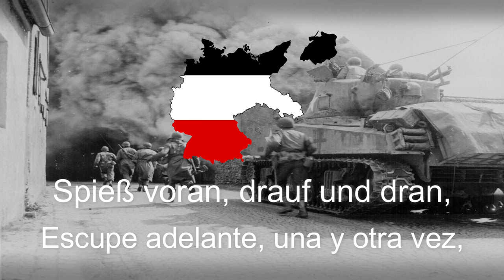"Wir sind des Geyers schwarzer Haufen" - canción popular alemana.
Wir sind des Geyers schwarzer Haufen es una canción de marcha alemana de entreguerras. Compuesta alrededor de la década de 1920, la letra de la canción proviene del poema Ich bin der arme Konrad del poeta bávaro y oficial de artillería Heinrich von Reder (1824 — 1909). La melodía de la canción está arreglada por el compositor alemán y nazi Fritz Sotke (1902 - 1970).  Como una canción sobre la Guerra de los Campesinos Alemanes, la letra de la canción se destaca por sus fuertes temas anticlericales y antinobles.

El título de la canción (traduce. "We are Geyer's Black Company") y las letras son referencias a Florian Geyer (1490 – 10 de junio de 1525) y su Compañía Negra, una unidad de caballería pesada que luchó del lado de los campesinos durante la Guerra de los campesinos alemanes. La Compañía Negra de Geyer era notoria con sus contemporáneos por su destrucción de catedrales, castillos y ejecuciones sumarias de clérigos y nobles. La letra de la canción capitaliza esta notoriedad, con referencias a las acciones de la Compañía Negra: "¡Pon el Gallo Rojo en el techo del monasterio!" ("¡Levanta el gallo rojo [llamas] sobre el techo del claustro!").

fines educativos no quiero que me pase lo mismo de aquel video.